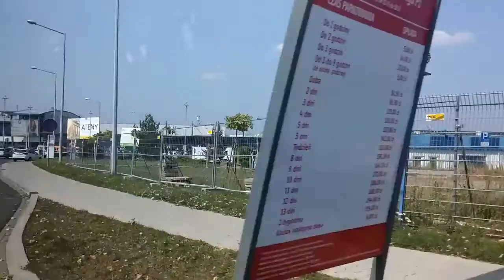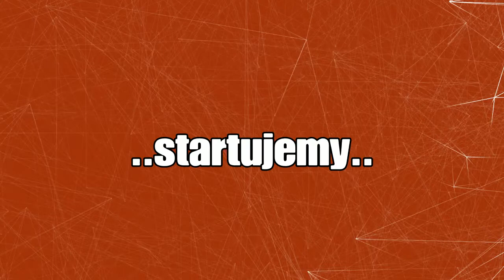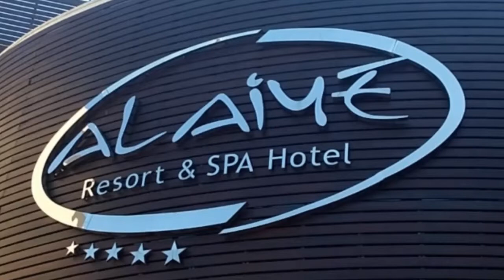Alaiye Resort & Spa Hotel Turcja Incekum™W drodze do celu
Zapraszam na pierwszą część relacji z moich wakacji. Turcja Alaiye Resort & Spa Hotel .W drodze do celu, avsallar,, incekum, Zobaczymy w odcinku  start samolotu , lotnisko Pyrzowice,lotnisko Antalya, airport, lądowanie oraz pokój w którym dane mi było spędzić 2 tygodnie.Zapraszam.